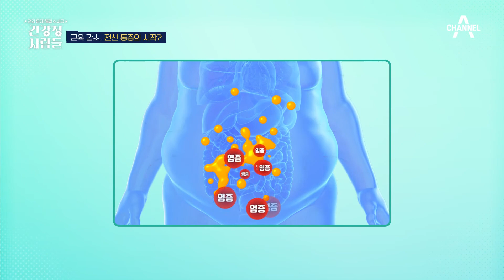2명 중 1명은 퇴행성 관절염?! 뼈·관절의 최종 보스 '근육' | 건강 문제 해결 수사극 건강청 사람들 15 회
65세 이상 2명중 1명은 퇴행성 관절염?!
뼈와 관절의 최종 보스 '근육'을 지켜라!

당신의 건강을 수사할 미제 건강 전담 해결사
[건강청 사람들] 매주 토요일 오전 9시 방송